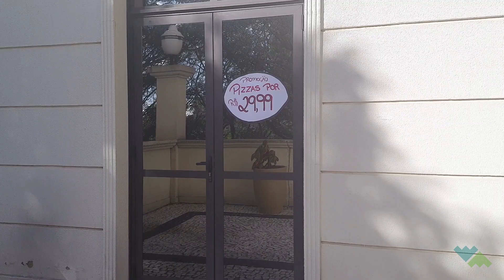6 ERROS QUE LEVAM SEU DELIVERY À FALÊNCIA E VOCÊ NÃO SABE!